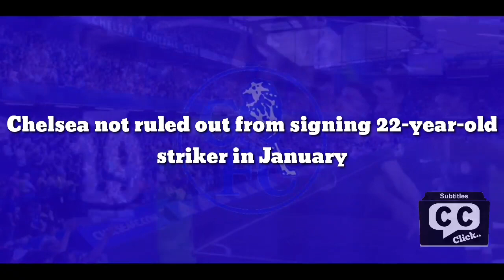100% will join Chelsea: 22-year-old striker says to leave club and join the Blues in January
Chelsea not ruled out from signing 22-year-old striker in January